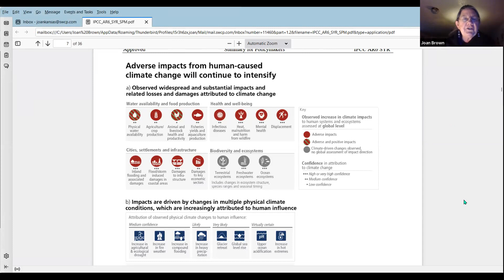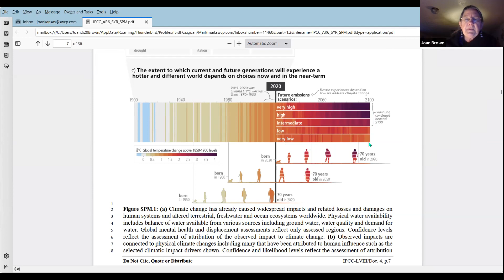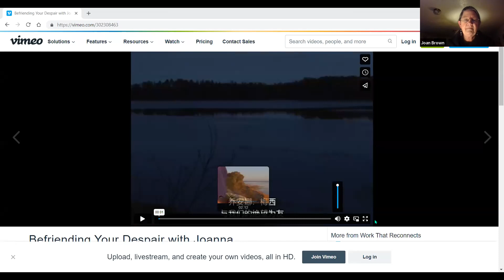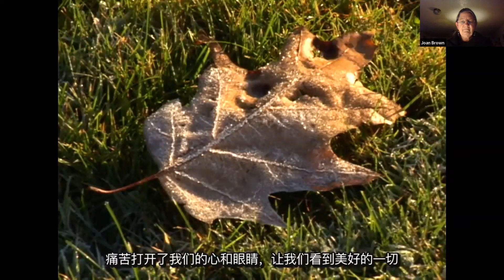Earth & Spirit Conversations: Inspiration, Information, Conversation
This is our first Seasonal sharing. (We will have a sharing quarterly around at the change of each season}. In the Spring or 2023, we began the evening with Lisa Leahigh, a nurse for students at UNM, who is a Buddhist and studying eco-chaplaincy with Upaya Center in Santa Fe.  She offered a short sharing and led us in a meditation.

Then Sister Joan Brown, Executive Director of NM & El Paso IPL, offered an overview of our work during the legislative session, National advocacy, educational and Cool Congregation programs.